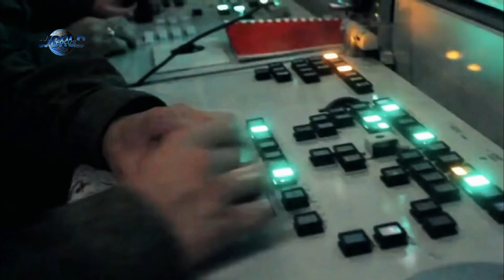Discover The True Power Of Russian S-400 Missile Defense System